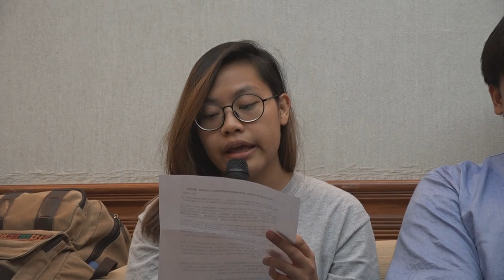2017.05.09 原民《劃設辦法》立院黨團協商無共識 原團呼籲退回重擬